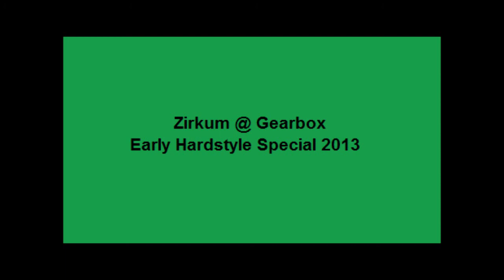Zirkum @ Gearbox Early Hardstyle Special 2013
early hardstyle event broadcasted on revulsion.fm

01. Donkey Rollers - Immeasurably
02. Mindcontroller - Mindcontroller 2003 (Controller Mix)
03. Rephex - The Original Mushroom (2002)
04. The Prophet - Not E-Nuff (Rough mix)
05. Teknoid - Edge of Darkness
06. Donkey Rollers - Strike Again 2004
07. Luna - Unlocked
08. Tommy Pulse - The Answer (In Qontrol 2005 Anthem)
09. K-Traxx - Freezing 2003
10. The Beholder & Balistic Ft. Max Enforcer - Bigger Better Louder
11. Donkey Rollers - Ruff
12. Brennan & Heart Presents Hardstate - Acid Revenge
13. The Prophet - Emergency Call (Defqon.1 Anthem 2005)
14. Southstylers - Pounding Senses